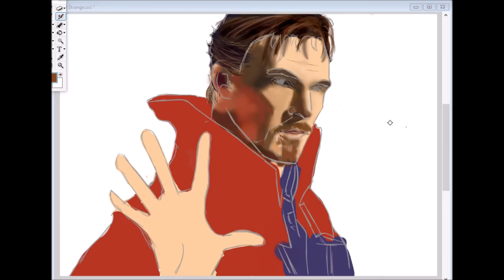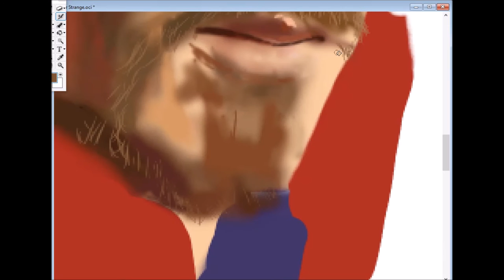ART OF SHKOT : Dr Strange | Doctor Strange | Movie | Benedict Cumberbatch | Marvel | Painting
Painted by : SHARATH KOTIAN
Digital Painting of Marvel character Dr Strange (Benedict Cumberbatch) done using Open Canvas.